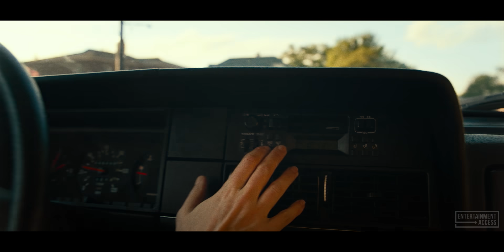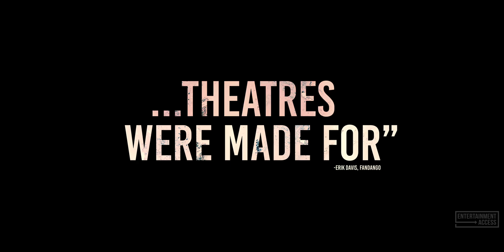A QUIET PLACE 2 - Day 1: The Monsters Attack! Scene (2021) Movie Clip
Watch the official "Day 1: The Monsters Attack!" clip for A Quiet Place: Part 2, a thriller movie starring Emily Blunt and Cillian Murphy. In theaters May 28, 2021.